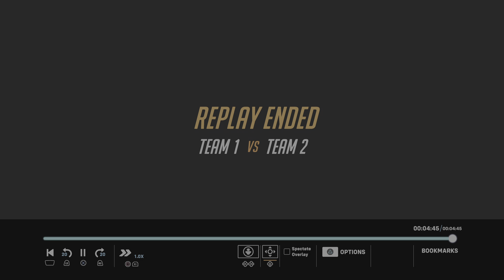Victory! 6 3 0